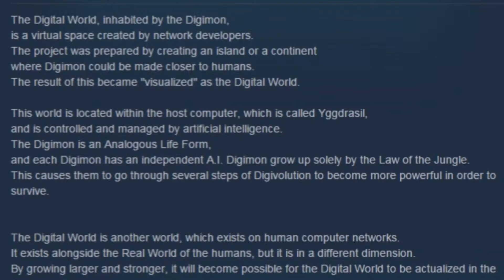Feb2016 Vlog Update: Digimon Game is on Steam Greenlight!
Nope, It's NOT Digimon Worlds, it's a lackluster free 2 play MMO from a Korean developer. It's called Digimon Masters which from what I heard is a boring game that heavily relies on microtransactions.
Many of my audience who's been with me for a while know how much I hate the Digimon English dubbed series, especially for Tamers and beyond. So you could imagine how I feel about this making it's way to Steam where they have opened the floodgates for rip-off games with it's Greenlight service.